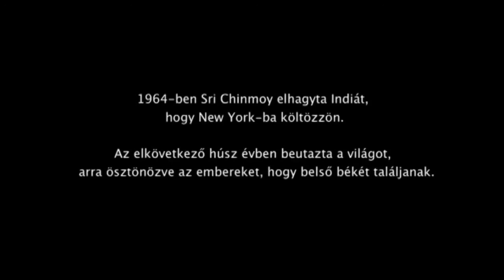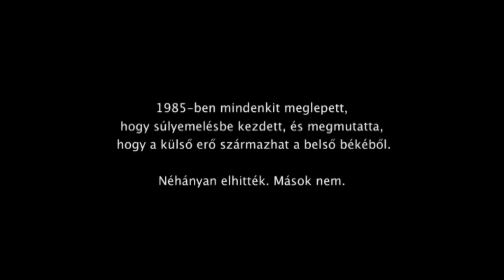Sri Chinmoy - A lehetetlen kihívása trailer HD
“Az ok, amiért beléptem a testépítés és a súlyemelés világába az, hogy mindenkit inspiráljak az imára és a meditációra, hogy elő tudják hozni saját  belső erejüket. Ha mindenki előtérbe hozza saját belső erejét, a világot végül elárasztja a béke.”
– Sri Chinmoy

“Ennek az embernek isteni ereje van. Emberileg lehetetlen, hogy az ízületek elviseljék egy ekkora súly megmozdítását. Ilyen súlynak pusztán a bármi módon való megtartása is maga a csoda. Nem pusztán egy súlyzót emel, a világ beállítottságát próbálja megemelni. Megmutatja, hogy a szellem  fölébe kerekedhet az anyagnak, hogy ha meditáción át a legmagasabb felé törekszünk, bármiben sikerrel járhatunk.”
– Bill Pearl (ötszörös Mr. Univerzum testépítő, a XX. század legjobban felépített embere)

A filmben szerepel Sri Chinmoy, Bill Pearl, a “XX. század legjobban felépített embere”, Frank Zane, háromszoros Mr. Olimpia bajnok, Carl Lewis, kilencszeres olimpiai aranyérmes, Hugo Girard, a világ legerősebb embere, Dan Lurie és Mike Katz, a testépítés úttörői, Wayne DeMilia, a Nemzetközi Testépítő Szövetség elnöke és Dr. Allan Tencer, biomechanikai szakértő, Washington Egyetem.

Továbbá megjelenik a filmben Teréz Anya, Mikhail Gorbacsov, Nelson Mandela, Desmond Tutu érsek, Sting és felesége Trudie valamint Susan Sarandon.

Magyarország / Hungary
Sri Chinmoy Központok
Sri Chinmoy tanításaitól és életvitelétől inspirálva tanítványai világszerte központokat hoztak létre. A központok lehetőséget nyújtanak a közös meditációra, az önfelfedezésre és a bennünk szunnyadó képességek felébresztésére és ápolására, a belső csend és elmélyülés, a zene, a sport, a képzőművészet és az emberi törekvés sok más területén.

60 országban több mint 300 Sri Chinmoy Központ található világszerte. A tanítványok egy belső békével és külső dinamikával elárasztott aktív életet élnek, és különböző spirituális, kulturális, zenei, sport és humanitárius programokat szerveznek. Sri Chinmoy kérésére a központok valamennyi rendezvénye díjtalan, mivel a spiritualitás született jogunk, mely nem vásárolható meg, és nem is árusítható.

A hivatalos Sri Chinmoy Központok programjairól ezen az oldalon, illetve az és a oldalon tájékozódhat.

További fontos linkek, a könyvekről , versenyekről a és a koncertekről a

Sri Chinmoy
Író, zeneszerző, zenész, művész, humanitárius, atléta és spirituális tanító, az élete és tevékenysége világszerte milliókat inspirál...

A nemzetközi Sri Chinmoy Központok képviselője Magyarországon az Egységszív Alapítvány, amely a a és a honlapokat működteti.

Valamennyi reklámanyagunkon feltüntetjük az honlapcímet.

Sri Chinmoy Center